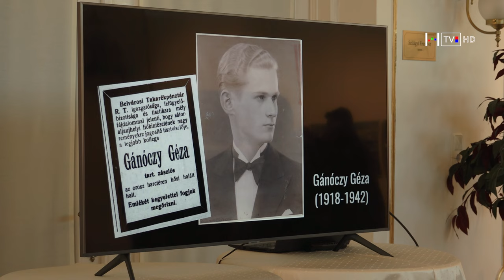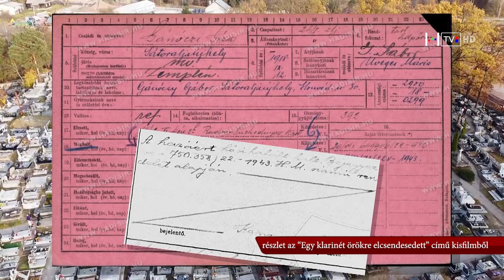Gánóczi Gábor, operatőr, vágó kisfilmjét díjazta a Honvédelmi Minisztérium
A második világháborúban odaveszett nagybátyjának állított emléket Gánóczi Gábor kisfilmjével. Az alkotással a Honvédelmi Minisztérium által kiírt pályázaton a zsűri tetszését is elnyerte. A fővárosi díjátadó ünnepségen elhangzott: a 175 éves magyar honvédség tiszteletére hirdetett programra korábban csak képzőművészeti alkotásokat vártak. Most először adtak lehetőséget fotósoknak, videósoknak arra, hogy egyedi meglátásukkal mutassák be, hogy számukra milyen társadalmi kapcsolódási pontot jelent a magyar honvédelem.